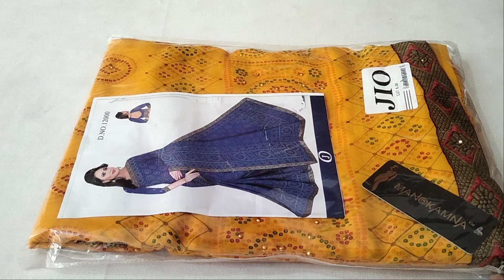चुनरी साड़ी। सुपरहिट साड़ी। chunri saree.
FAQ

buy through sms on given wattsapp no.

In how many days we get saree..?
After order confirmation you will get your all details you will get product under 7 days..

Return policy...?
There is no change damage.But in the case of damage saree will be exchange esalily ..
पर हम आपको यहीं से चेक करके देंगे। ताकी आपको कोई problem ना हो।

Payment methods...?
payment through G-pay, phone pay, Paytm, Bank account.etc..

Cod available...?
No Cod is not available..

uji

osaka vct660 camera tripode =
car cleaner =